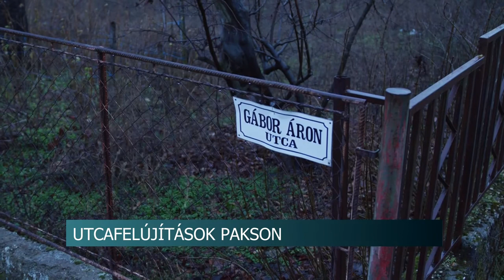Utcafelújítások Pakson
Újabb három, forgalmas és rossz állapotban lévő utcát újítanak fel Pakson kormányzati támogatásból. A település önkormányzata 294 millió forintot nyert el a programra, így a Kálvária, a Gábor Áron és a Kápolna utcák rekonstrukciója kezdődik meg hamarosan a városban.